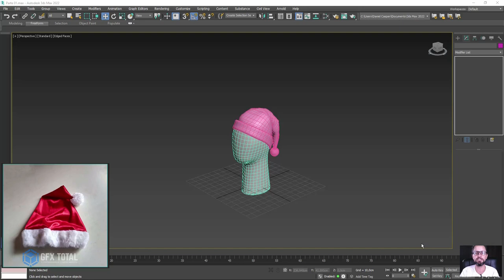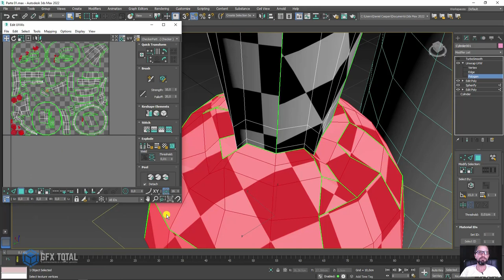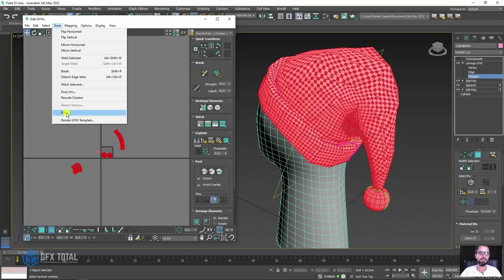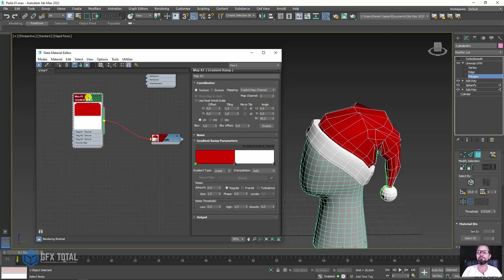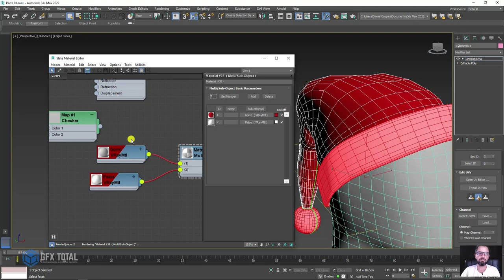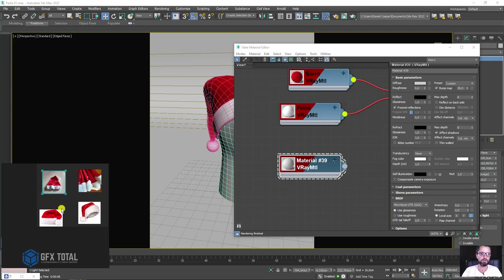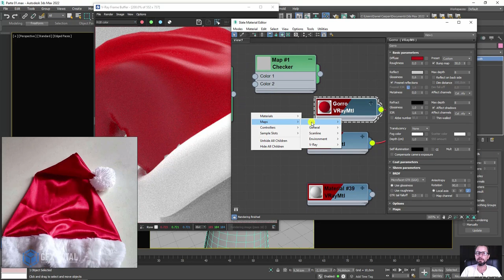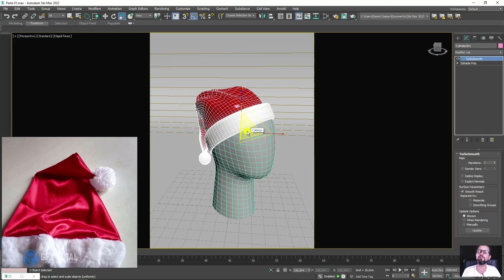😍🎅 Como Criar Gorro 3D com 3ds Max, Hair-And-Fur e Vray (Parte 02)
Olá a todos. Sejam muito bem vindos a mais uma videoaula de Computação Gráfica 3D aqui do site Gfx Total.

🤓 👉 Chegamos a mais um dezembro e para já entrarmos no clima de natal vamos aprender a modelar um gorro vermelho de papai Noel.

Além da modelagem 3D também veremos vários outros assuntos como mapeamento UV, aplicação de materiais, iluminação, configuração de pelos com Hair and Fur, renderização com o plugin Vray e muito mais...

🔗Links úteis
Introdução ao Autodesk 3Ds Max – Primeiros Passos